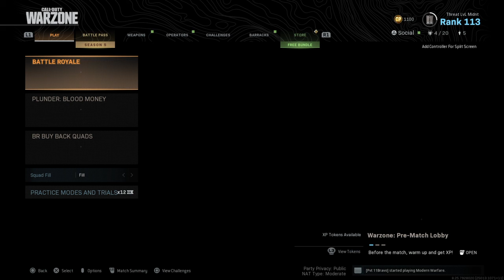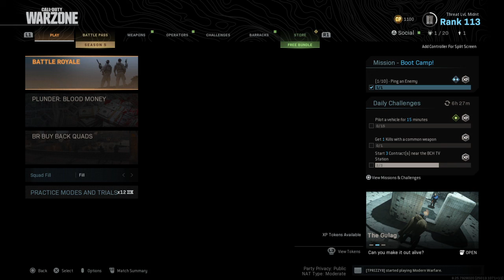Call of Duty®: Modern Warfare 9/20/20